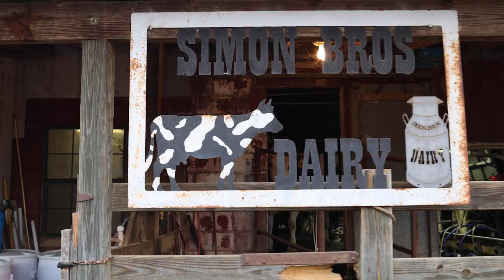Filthy Farm Jobs | Philip Learns to Milk Cows | S1E2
On this week's episode of our new "Filthy Farm Jobs," series, things get messy when Philip Powell of our Public Affairs and Government Relations spends the day at Simon Bothers Dairy in Conway and learns exactly what it takes to get milk from the udder to your nearest grocery store.